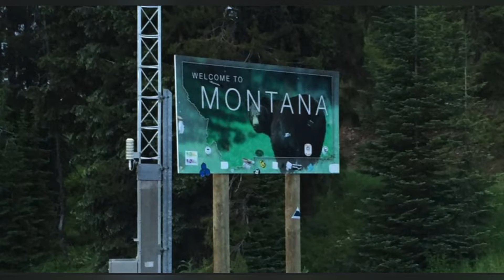The 48 State Ride, Day 7 part 2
Day 7 of my 48 State Ride.
Lewiston, ID to Missoula, MT

From: Pixabay
Story, Video, Read: James Parker.

This video is dedicated to Anthony Gonzales.